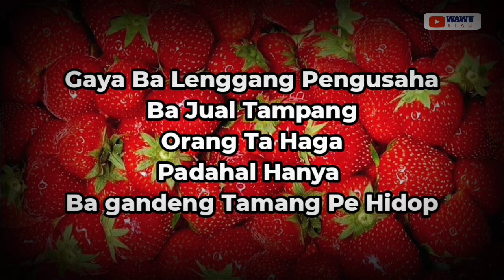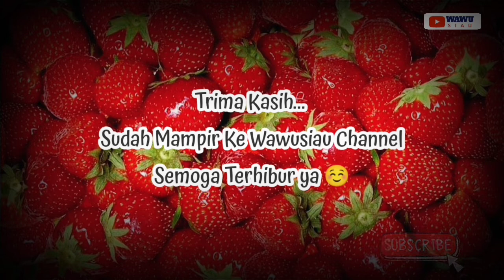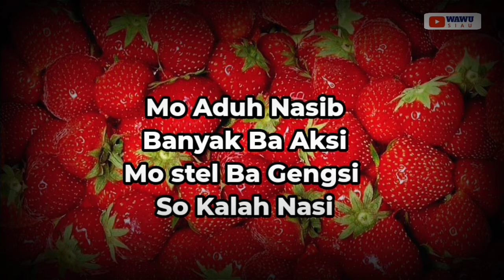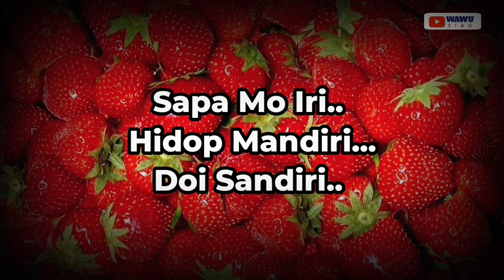JAKARTA BUKANG DI KAMPUNG • Cover • Live recording • Lagu Manado • Karaoke